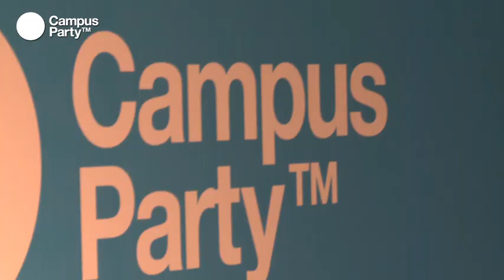CPES15 - Entrevista Carlos Ralli